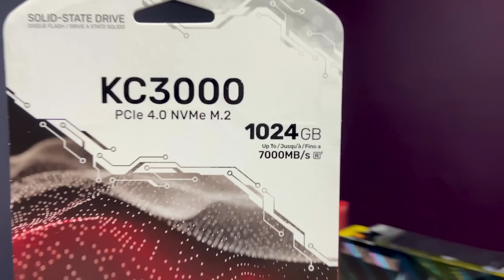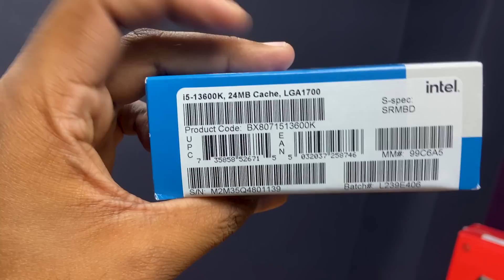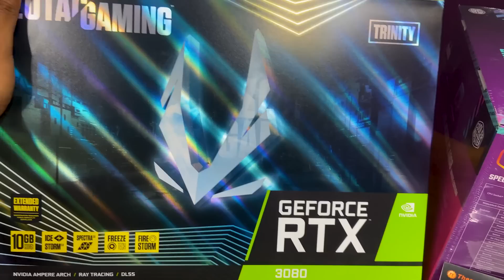Rs 2.1 Lakh WHITE THEME Gaming PC from ASSAM | Mr Pc Wale